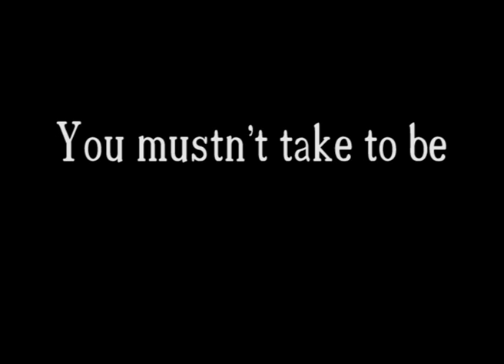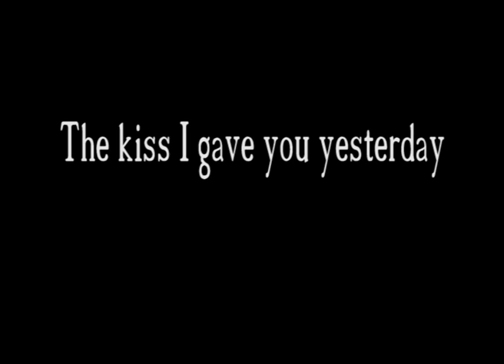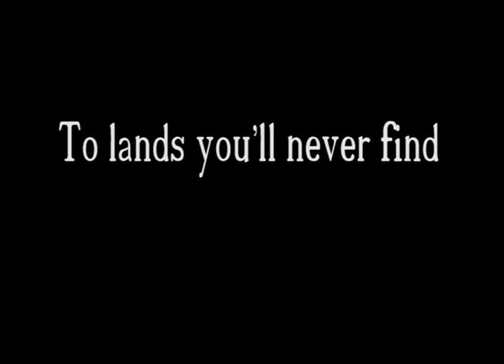the things i said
dimyon video production דימיון הפקת סרטים
הפקת סרטי וידיאו לכל מטרה. כל שלבי הפקת הסרט תחת גג אחד